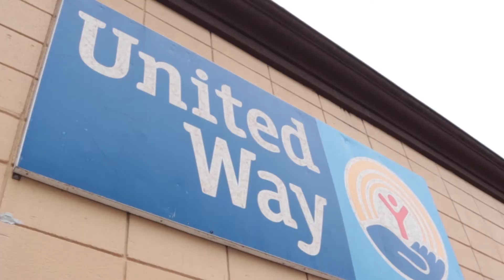Giving Back: United Against Hunger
Charlie Clark Nissan is proud to support the United Against Hunger cause with a $3,000 check.